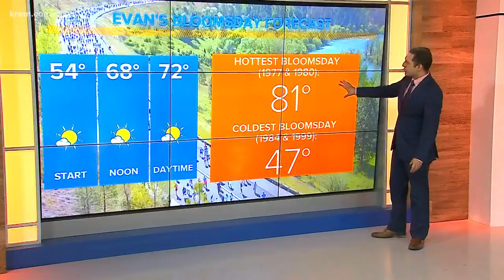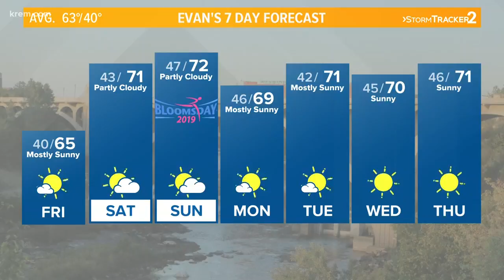Weather Update 5 a.m., May 3, 2019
KREM's Evan Noorani has the forecast for Spokane, Eastern Washington, and North Idaho for Friday, May 3, 2019.